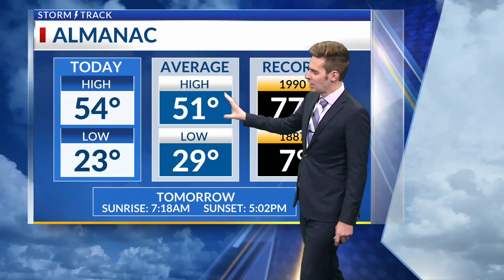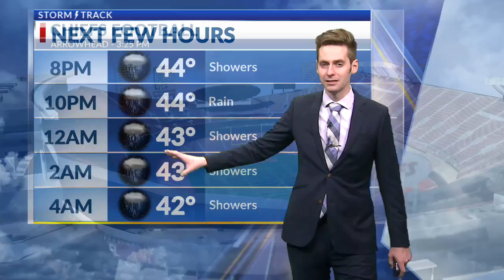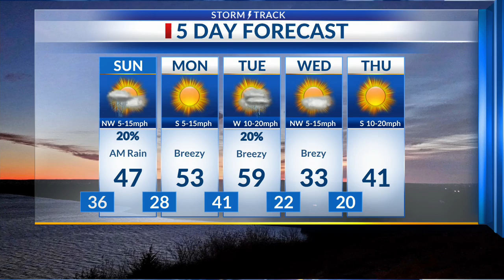Latest Weather Forecast